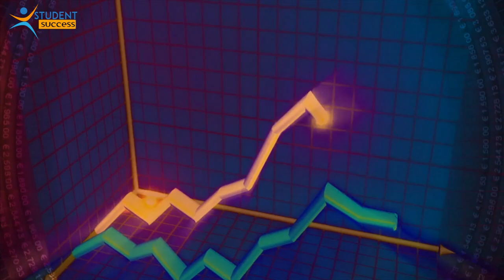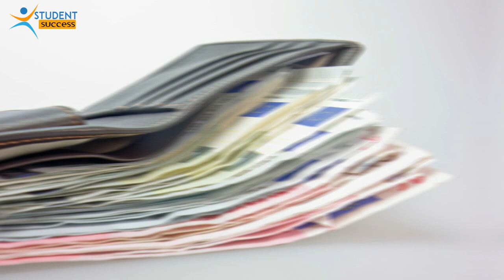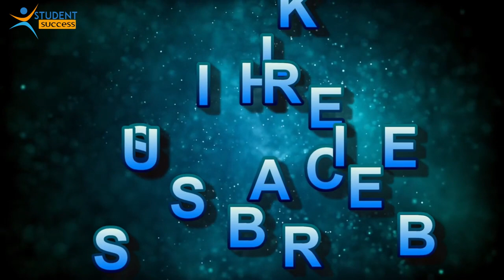Motivational Story of a Painter | Success Stories | Dhanju Sir Punjab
Motivational Story of a Painter | Motivational Video in hindi | Student Success
Success Story of a Painter
Most Most Powerful Motivational And Inspirational Speech for Success in Life

Most Most Powerful Motivational And Inspirational Speech for Success in Life | Nawazuddin Siddiqui

This motivational speech in hindi and inspirational speech  in hindi is  about life , goals and success..we keep uploading motivational video in hindi for students

Motivational
Motivational  dialogue in Hindi
Motivational status
Motivational and learning
Motivational attitude
Motivational audio
Motivational music
Motivational story in Hindi
Inspirational attitude
Inspirational movie
Inspirational
Inspirational video Hindi
Motivation about study
Motivational quotes
Motivational thoughts
Motivational shayari
Motivational line
Hard work motivation
Motivational class
Best Hindi motivational video
Biggest motivational and inspirational video
Inspirational music
Inspirational quotes
Biggest inspirational video in Hindi
Milan Patel official in Hindi
Dhanju Sir Punjab
student success
motivational video by js dhanju
Best Motivational Story of a Painter (Pablo Picasso)
Success Stories Dhanju Sir Punjab
Student Success Motivation
Student Success motivational video
Student Success by Dhanju Sir

STUDENT SUCCESS
studentsuccess